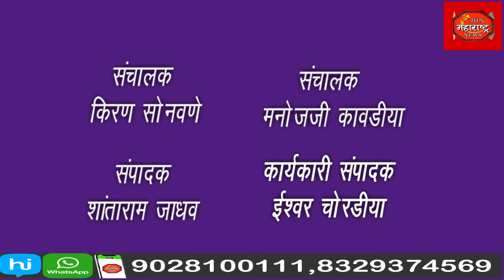शारदीय नवरात्र उत्सवास आजपासून सुरुवात आज घरोघरी आणि सार्वजनिक दुर्गोत्सव मंडळांमध्ये घटस्थापना